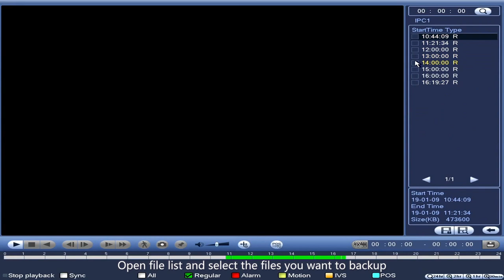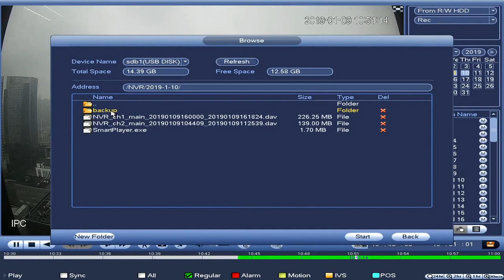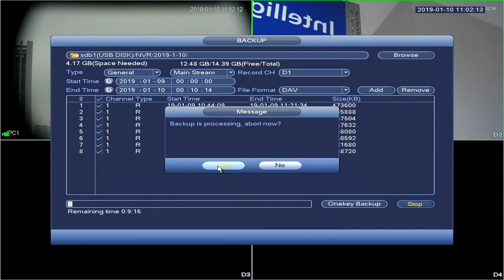IP｜8 How to backup record files - Dahua